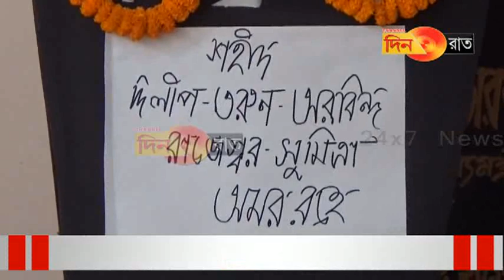লড়াই তীব্র করার বার্তা